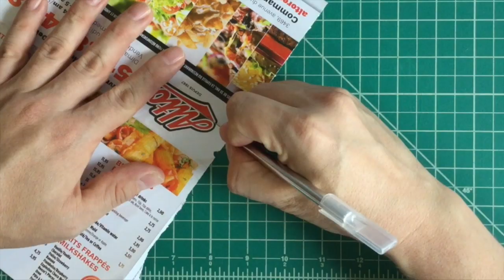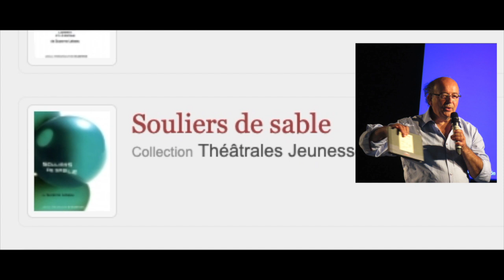Platicando con Suzanne Lebeau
Platicando con la doctora Suzanne Lebeau sobre su proceso de tesis dentro del programa de doctorado en estudio y práctica de las artes de la UQAM, Université du Québec à Montréal.